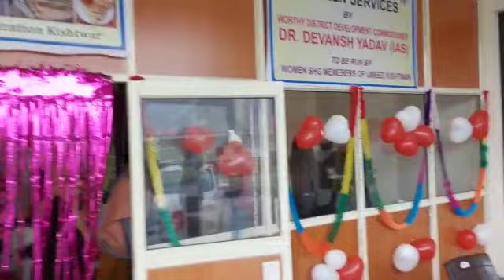JKRLM Canteen services by Women SHG (Umeed) at DC Office complex Kishtwar inaugurated by DC Kishtwar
*DC Kishtwar inaugurates canteen run by women SHGs (Umeed)  at DC Office Complex Kishtwar*

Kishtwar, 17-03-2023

To provide the opportunities for the  financial independence of women Self Help group (SHG) of District Kishtwar under Jammu Kashmir Rural Livelihoods Mission (JKRLM),Deputy Commissioner Kishtwar Dr. Devansh Yadav (IAS) today in presence of ADDC Kishtwar Sham Lal,ACR Kishtwar Varunjeet Singh Charak and District program Manager, Bilal ur Rehman inaugurated a canteen run by women SHGs of Umeed here at DC office complex Kishtwar.

The canteen services set up in the premises of the Complex will be managed by the women SHGs of JKRLM.

Speaking on the occasion, Deputy Commissioner  said that the canteen services have been started for providing the facility to the employees of the DC Office Complex Kishtwar  and expressed his satisfaction on involving women SHGs of JKRLM operating the canteen.

DC Kishtwar further said that JKRLM is emerging as the best platform for the rural women to attain financial independence.

Giving details District program Manager, Bilal ur Rehman said that members from Self Help group of District Kishtwar from local  community have been encouraged and skilled to run the canteen.

Among others, the inaugural ceremony was attended by SHG members, officials of JKRLM and various  Department.